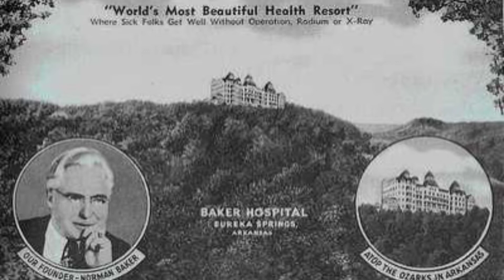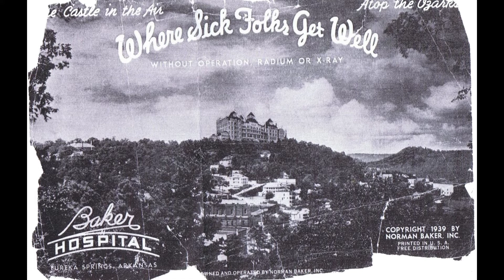The Haunted Crescent Hotel